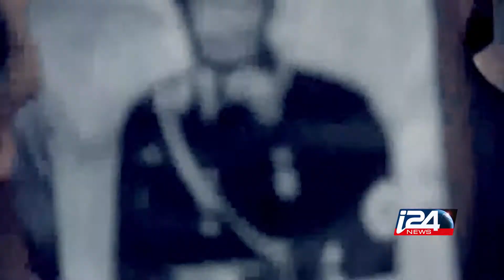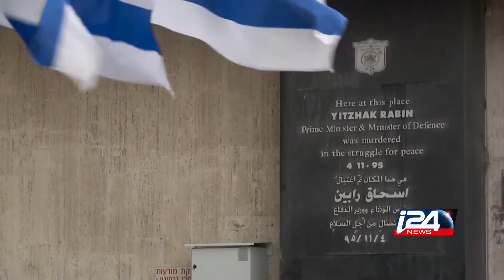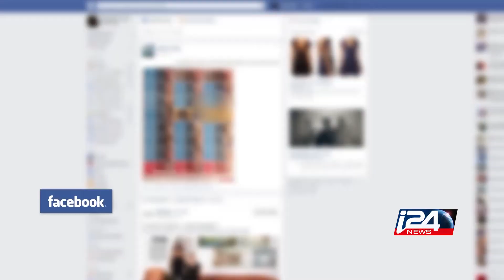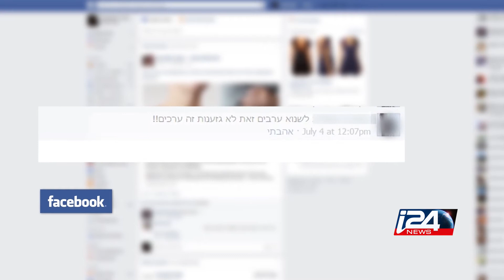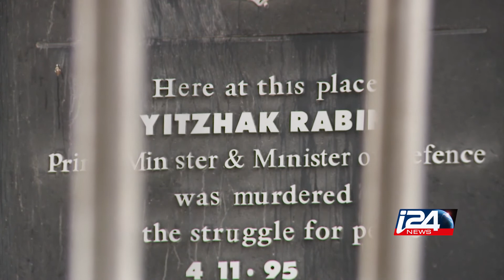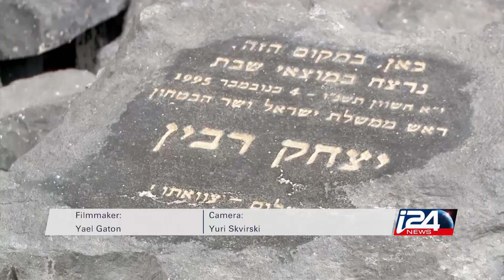"Rabin" For i24news (Filming Yuri Skvirski)